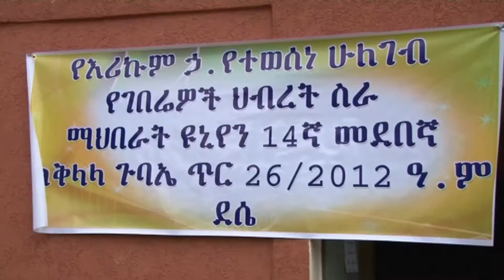በደቡብ ወሎ ዞን የሚገኙ ህብረት ስራ ማህበራት ዩኔኖች የውጭ ገበያ ግብይት ሊጀምሩ መሆኑ